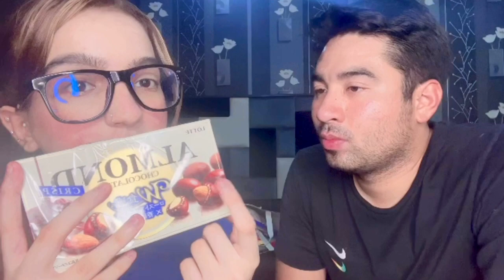Trying japanese snacks 🍡🇯🇵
Thankyou guys so much for watching love 💕